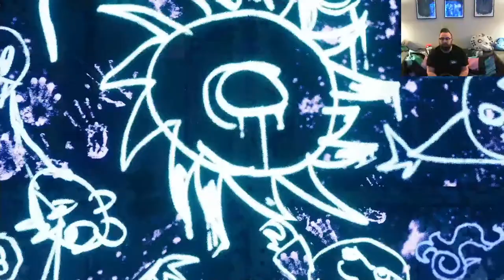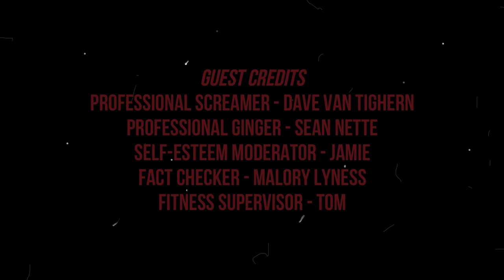Brent Plays with Himself: Final Fantasy VII Remake | Chapter 11 G...G...G...GHOSTS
Now there is a haunted train graveyard? Aerith, stop playing with the ghost children!